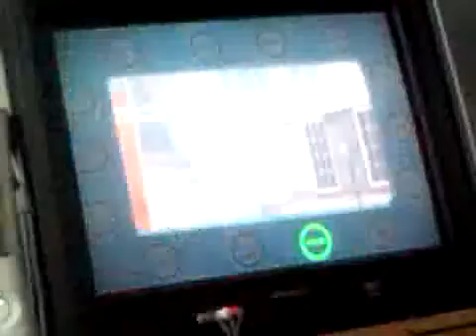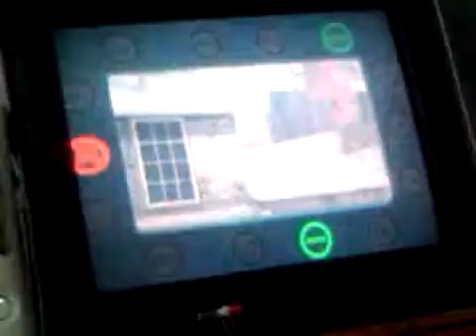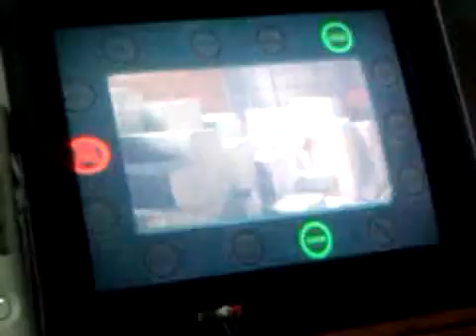smacked playin mw2 pt2